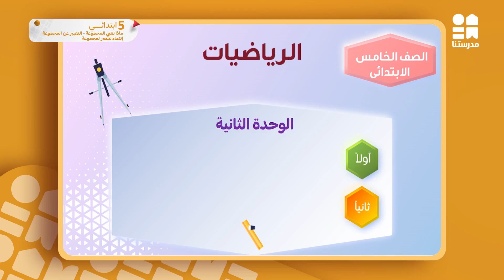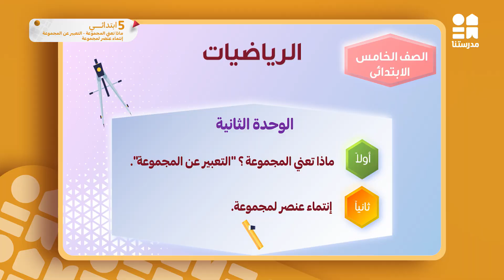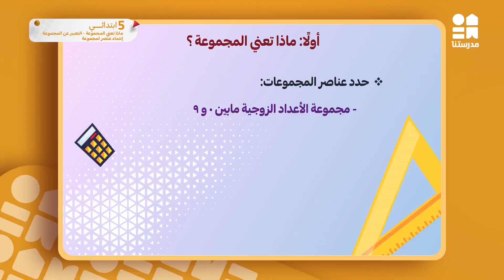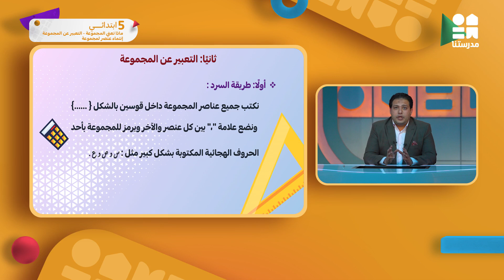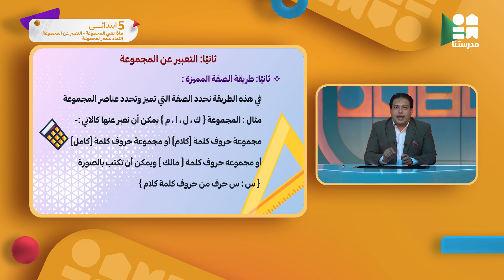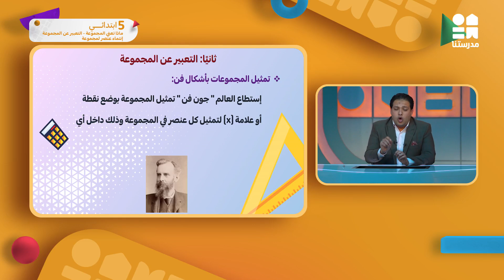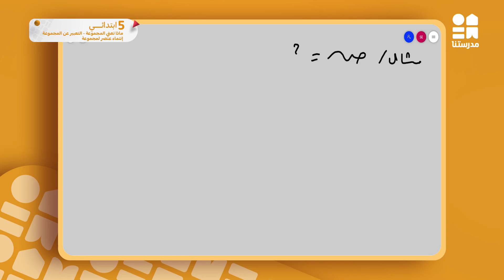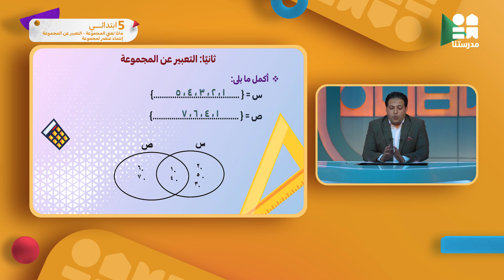مادة الرياضيات l الصف الخامس الابتدائى l ماذا تعني المجموعة والتعبير عنها - انتماء عنصر لمجموعة ج1